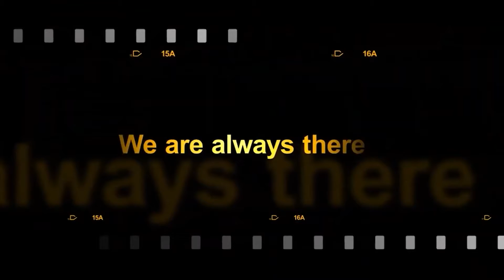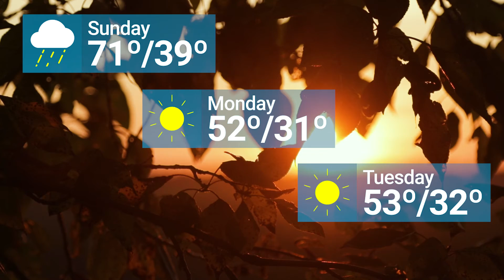VDN News Brief - Jan. 8, 2022